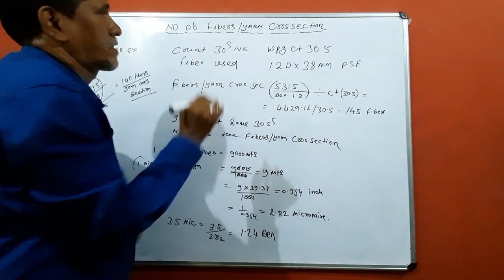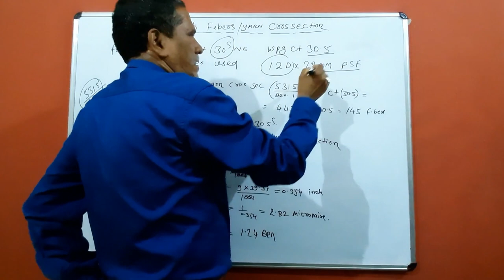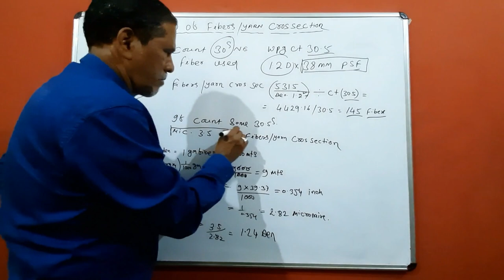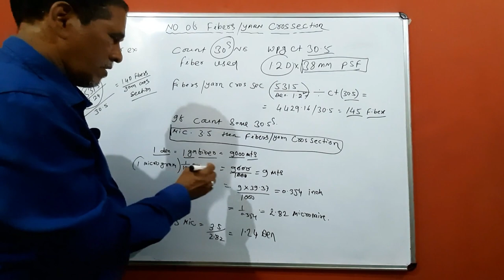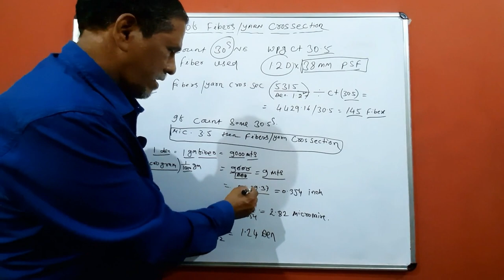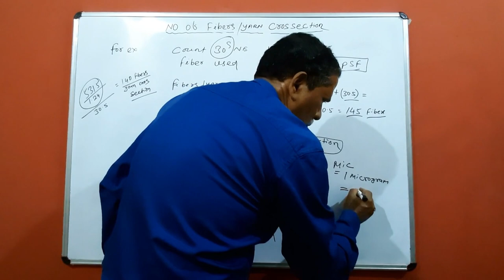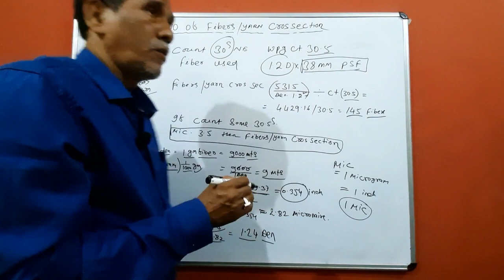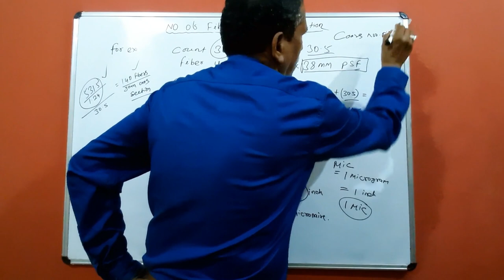Numbers Of fiber per yarn cross section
In this video I've explained How much fiber is present in yarn cross section when we cut the yarn, which varies upon the count.